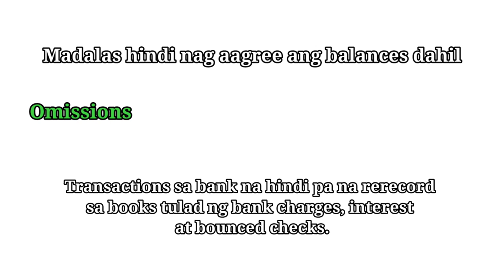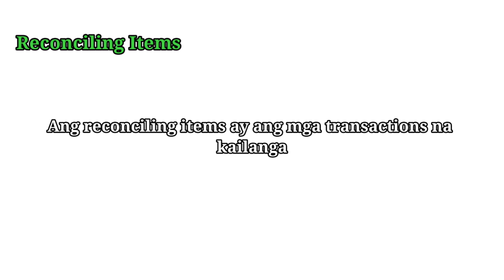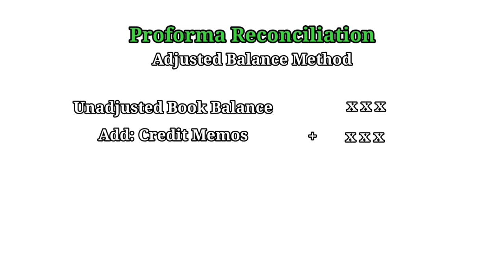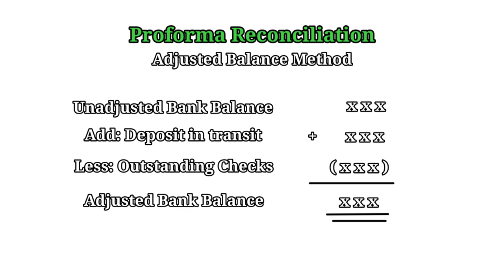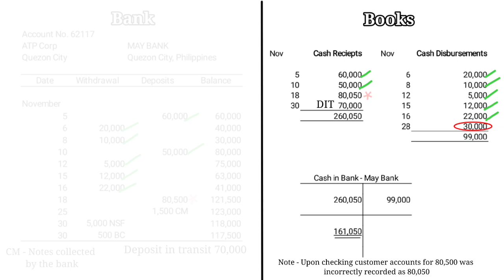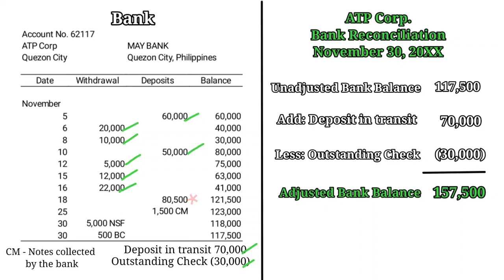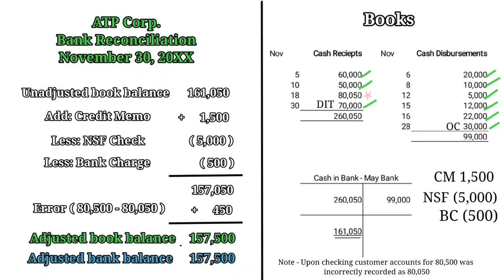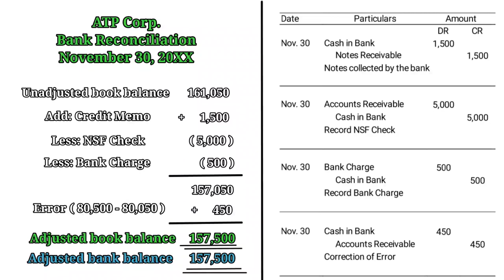Learn Bank Reconciliation in 8 minutes. Basic accounting tutorials FAR. Quick Review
Learn how to perform a bank reconciliation. What is bank recon? what is it for? And how to do it. Discussions about bank and book reconciling items like credit memo, debit memo, deposit in transit, outstanding check, and errors. With sample problem and explanation of solution. Basic accounting, Financial accounting and reporting, FAR. How to do a bank recon. Quick and easy tutorial for accounting students and reviewees.